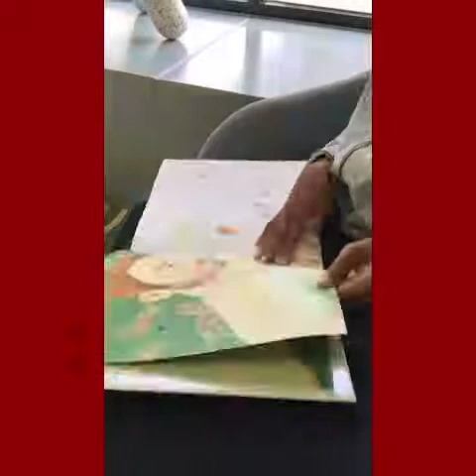Happy Thanksgiving 🦃🍽🍁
Hey Jaysquad 🙃🙃🙃 Hope y’all enjoy y’all lil break Because I know I did . 😀